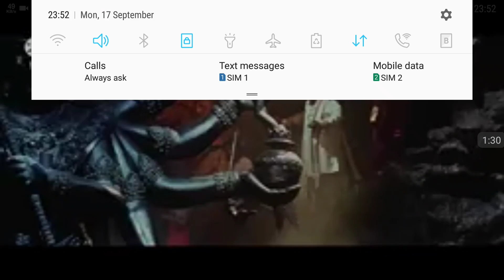Maa devi ke kitne ghar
This movie is very good .